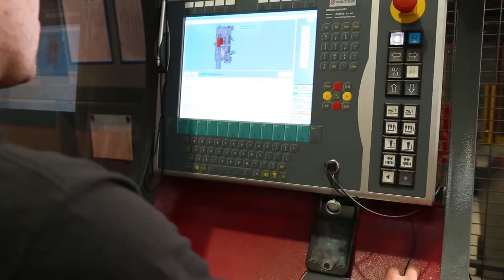Construction industry in UK needs reliability! Steelo - Vlog 3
Watch our Vlog where we explain how Steelo supports your build!

We are structural steel fabricators based in London, focusing on revolutionising the steel industry.
Reliability means everything to us. We have been set up to make sure that we will always deliver our promise. Watch our vlog and learn, why reliability is crucial in the construction industry.

At Steelo, we understand that in the construction world and steel industry, it is crucial for main contractors to have steel and other materials on-site and on time.

Any delays on the subcontractor or supplier side will result in a delay in the whole project. Each project's objective is the return of investment and it is easy to calculate, that delays on building site can be very costly to the contractor. That is why delivering steel on time and with no mistakes is so important.

Now imagine, that a building company hires approximately 6-8 people on an average building site. If the supplies, e.g. structural steel would be late, then most of the team would be on standby, as they were planned to fit the steel, which did not arrive. The contractor has to pay their daily rate anyway, so a delayed delivery means additional cost for the company owner.

To help you understand, that reliability is so important to us, we have our Reliability Promise offer. We deliver our steel in 2-hour delivery slots, from Monday to Friday. If you have booked a dedicated slot and we will be late with our delivery, even 1 minute late - you get paid £100.